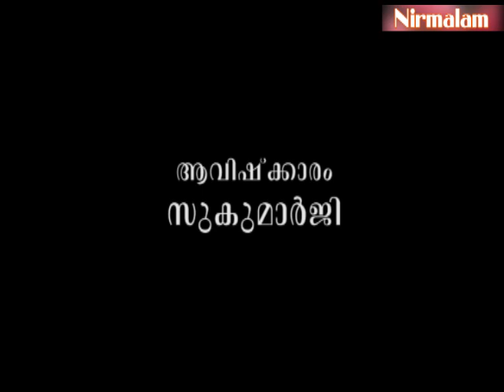ചലനരഹിതമായി ഏതെങ്കിലുമുണ്ടോ?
ആമുഖം: അനന്തസമാധിയെ പുല്‍കിയ സംപൂജ്യ ആചാര്യസ്വാമികള്‍ ശ്രീ. നിര്‍മ്മലാനന്ദഗിരി മഹരാജ് ഗുരുകൃപയാല്‍ അനുവദിച്ചുതന്നിരുന്ന 'ഈശാവാസ്യം'പഠനത്തിന്റെ അറുപത്തിയേഴാം ഭാഗം.